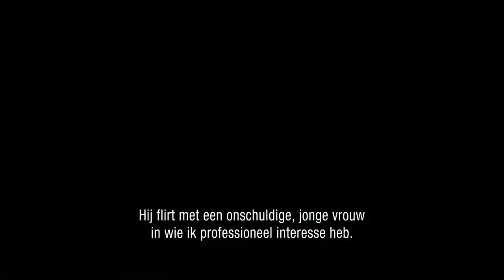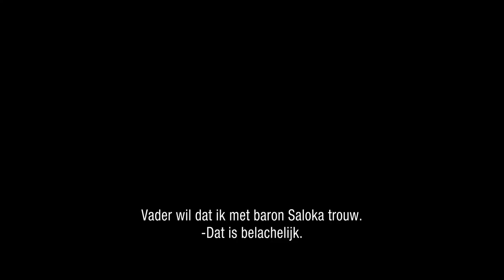Mozart in Love - Trailer [2018] [Nederlands ondertiteld]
In 1788 ontvlucht Mozart de elite van Wenen om enkele weken door te brengen in Praag. Zijn aanwezigheid ontketent een reeks gebeurtenissen door een romance met Zuzanna. Mozart vind hier zijn inspiratie voor de creatie van zijn opera.

TITEL: Mozart in Love
CAST: Aneurin Barnard, James Purefoy, Samantha Barks, Morfydd Clark, Dervla Kirwan
REGIE: John Stephenson